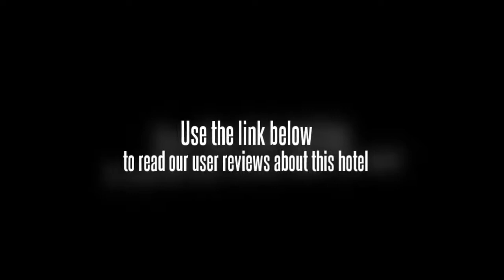Jingyue King Ray Hotel Zhangjiajie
The Jingyue Hotel is situated just opposite the Ziwu Park. Very convenience, it only takes 10 mins to go to the Zhangjiajie Lotus Airport & 5 mins to go to Railway Station.
This Zhangjiajie Hotel offers different types of rooms ranging from standard rooms to deluxe suites. The hotel offers tourism consultation service.
Dining facilities include a lobby bar, a deluxe Chinese restaurant with several private dining rooms.